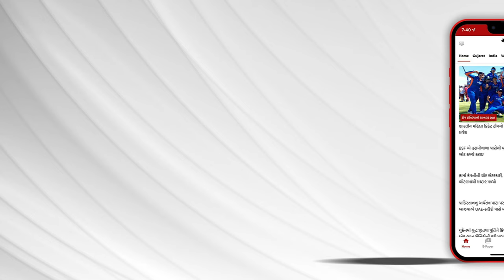Rajkot News | રાજકોટમાં Dr. Hiren Mashru મુદ્દે પૂર્વ લેબ ઓપરેટરનો ખુલાસો | Gujarat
રાજકોટમાં ડો. હીરેન મશરુ મુદ્દે પૂર્વ લેબ ઓપરેટરનો ખુલાસો
ડોક્ટર મને ખોટું કરવાનું કહેતા હતાઃ રવી સોલંકી
નોર્મલ બાળક હોય તેના રિપોર્ટમાં ગરબડીનું કહેતાઃ સોલંકી
મને મેડિકલનું કોઈ ખાસ જ્ઞાન નથીઃ રવી સોલંકી
ખોટી રીતે કામ થતું હતું આથી નોકરી છોડી દીધીઃ સોલંકી